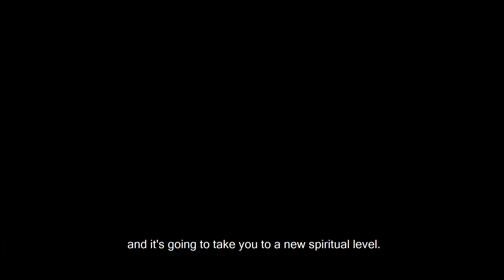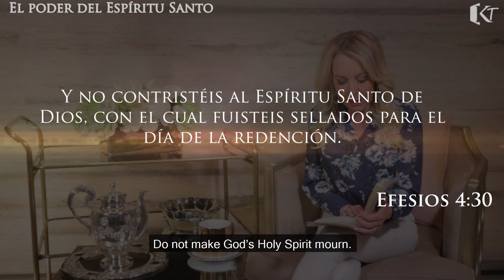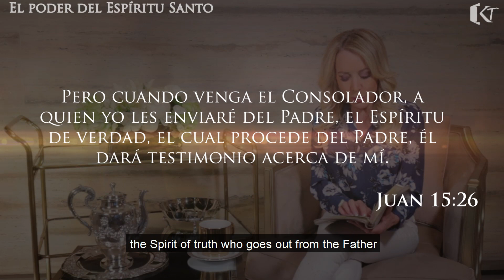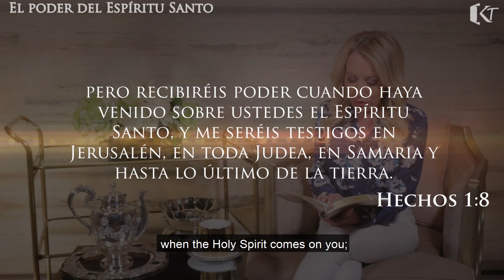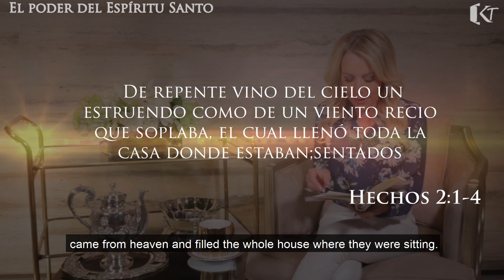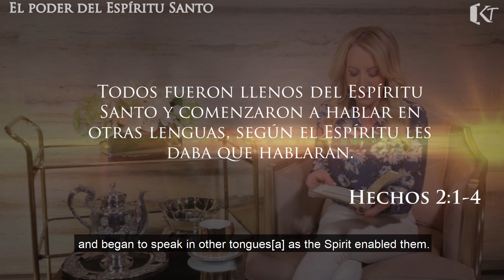EL PODER DEL ESPÍRITU SANTO Episodio 15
El Espíritu Santo, es la tercera persona.
Es una persona que siente, que habla, al que podemos escuchar,
es sensible y es muy poderoso.
Es como el viento que tal vez no lo vemos y que tal vez puede ser
suave y a la vez muy poderoso.

Kingdom Truth
Episodio 15
La Verdad de la Palabra por Claudia Iriarte